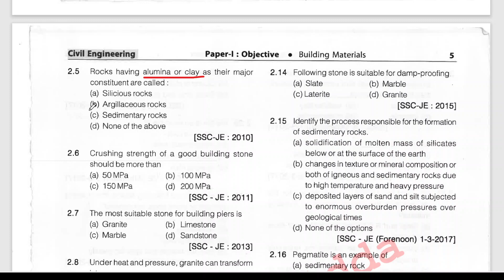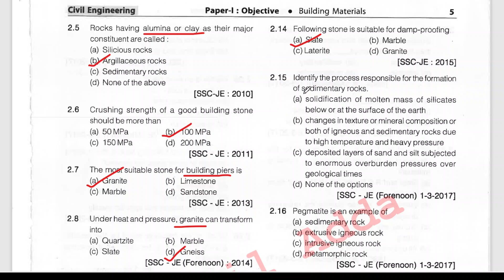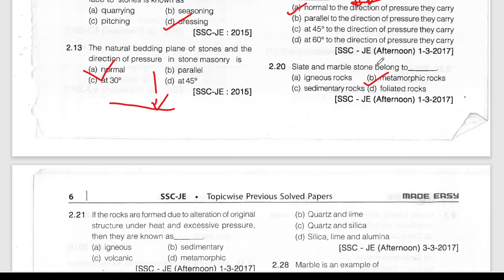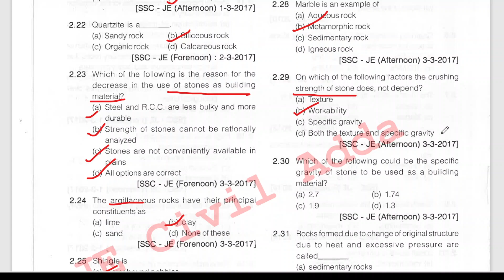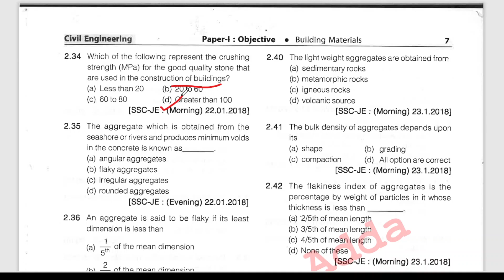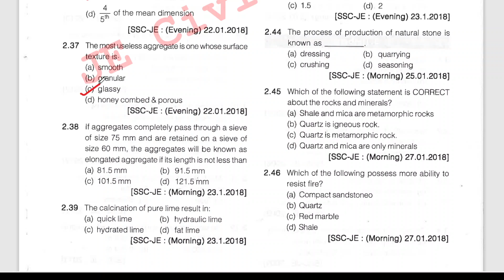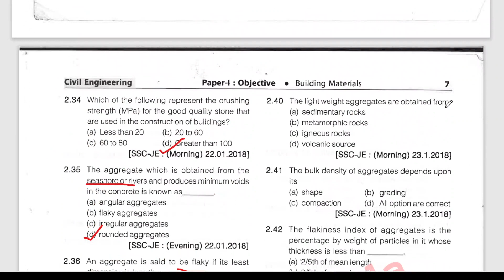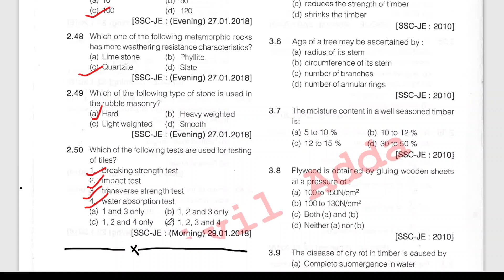SSC JE 2023 | STONE | Previous Year Questions | Building Materials | Tamil | Civil Engineering